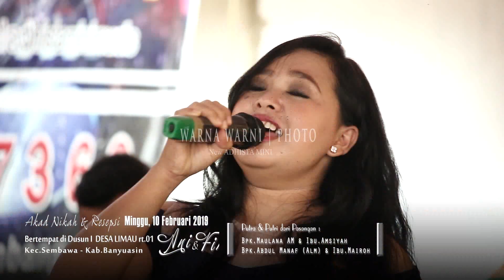New Adhista Mini Music 2019 " Bunga Pengantin " || WARNA WARNI PHOTO || Desa Limau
Contact Person Call/WA :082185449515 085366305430